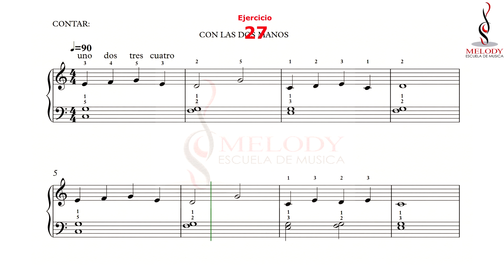PIANO Y TECLADOS 1 - Ejercicio 27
Material de apoyo para los CursosDePiano para Adolescentes y Jovenes que quieran Aprender Este Hermoso arte, Tenemos metodos en forma fisica y digital para los CursosPresencialesDePiano y tambien para los CursosOnlineDePiano (cursos a distancia)
Pagina Facebbok